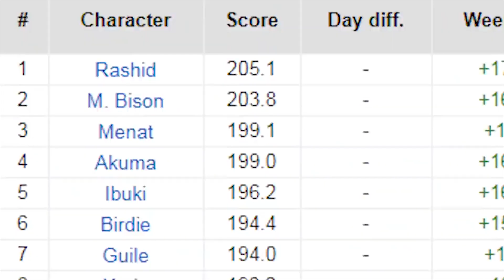pls nerf ryu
CFN: Machoor